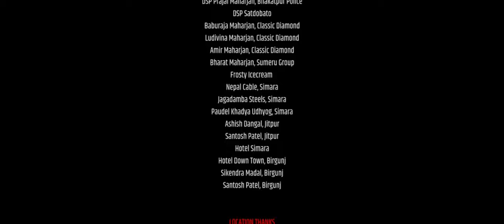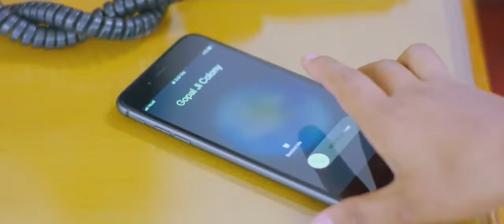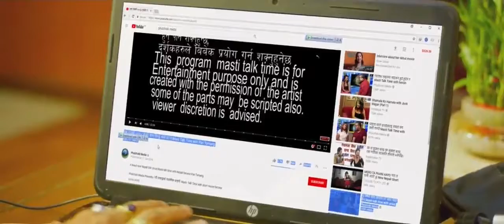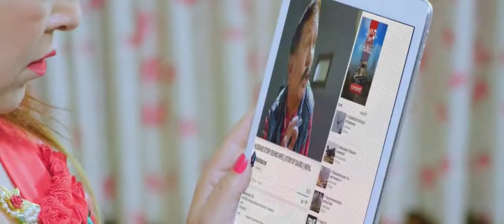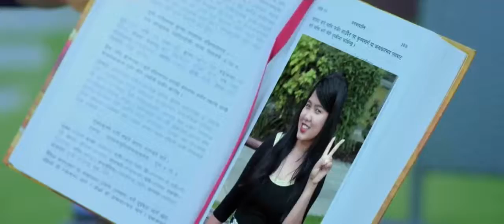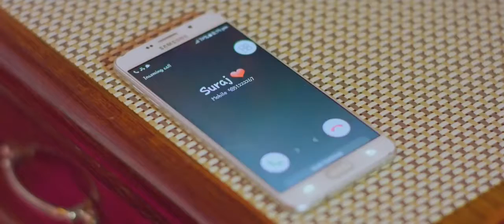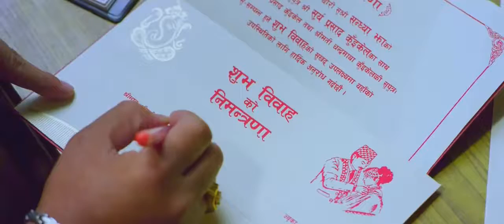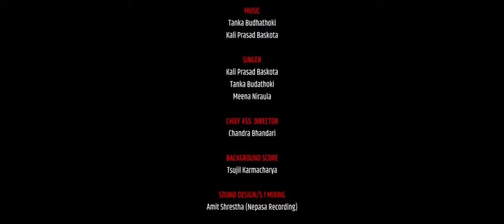Shatru Gate Nepali Full Movie 720p 2019